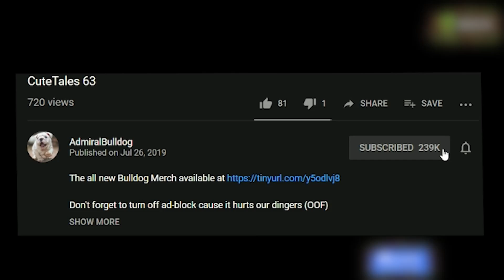Buldog Lina Turns The Heat Way Up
AdmiralBulldog Lina lits the place up

ADMIRALBULLDOG LINA DOTA 2 LINA AGHANIMS SCEPTER LINA AGHS LINA BUILD LINA MID LINA 2020 DOTA MOMENTS FUNNY DOTA MEMES